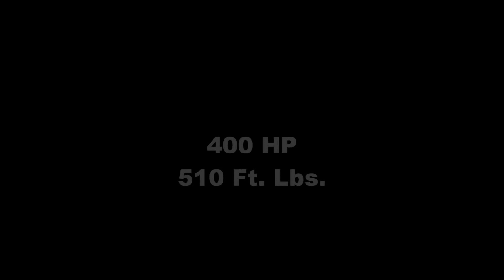1965 Ford f100 460 big block 400hp 510ft. lbs. FIRST START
Here is a video of our 65 ford f100. It has a 460 BIG block with 400hp and 510ft. lbs. This is the first time the truck has started in 15 years. It is a huge accomplishment in the project, and we plan on driving it within the next year. More videos coming soon!